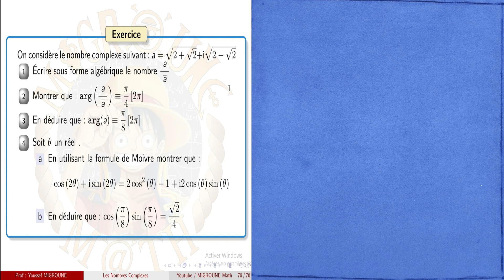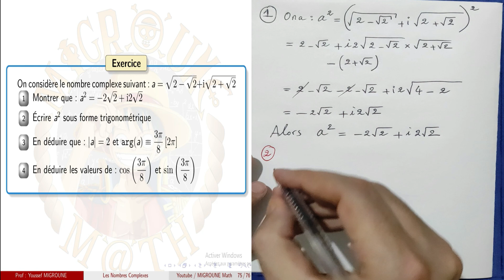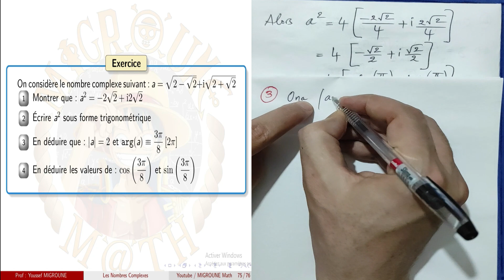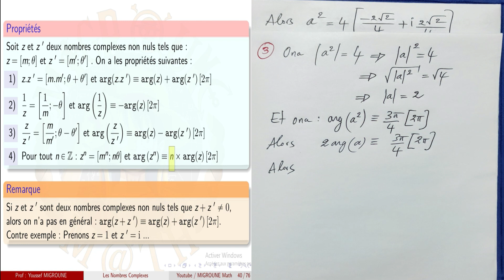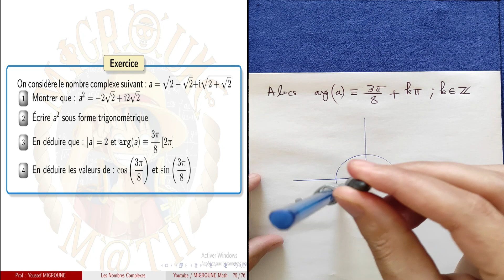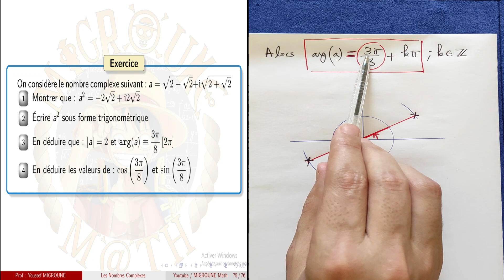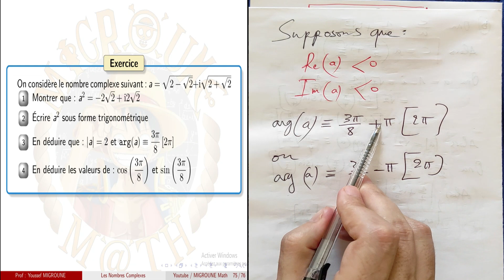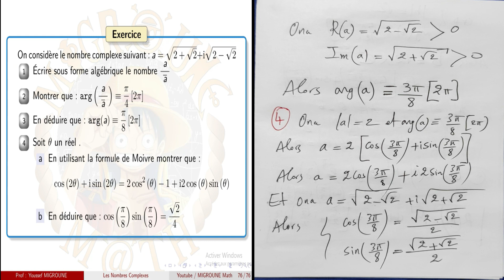Nombres complexes — Exercice 3 — Exam Blanc 1 — 2 BAC PC/SVT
L’ensemble des nombres complexes , La forme algébrique d’un nombre complexe , Égalité de deux nombres complexes ,  Opérations sur les nombres complexes ,  La représentation géométrique d’un nombre complexe , Affixe d’un point ,   Affixe d’un vecteur , Interprétation complexe de la linéarité, du parallélisme et du barycentre , Conjugué d’un nombre complexe , Interprétation géométrique de la conjugaison , Propriétés du conjugué ,  Module d’un nombre complexe , Propriétés du module ,  La forme trigonométrique d’un nombre complexe , Argument d’un nombre complexe , Forme trigonométrique d’un nombre complexe , écriture trigonométrique , Angle de deux vecteurs et argument d’un complexe , Équations du second degré dans C ,  Notation exponentielle d’un complexe ,  l’écriture exponentielle , Formules de Moivre et Euler , Transformation remarquables du plan , La translation ,  l’écriture complexe de la translation , L’homothétie ,  l’écriture complexe de l’homothétie  , La rotation ,  l’écriture complexe de la rotation